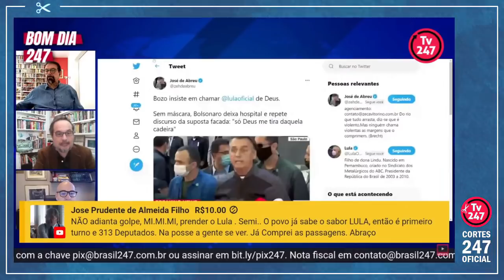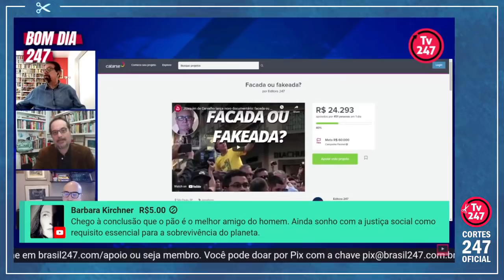ATTUCH: VAMOS FAZER UMA INVESTIGAÇÃO SÉRIA, COM RESPONSABILIDADE | Cortes 247